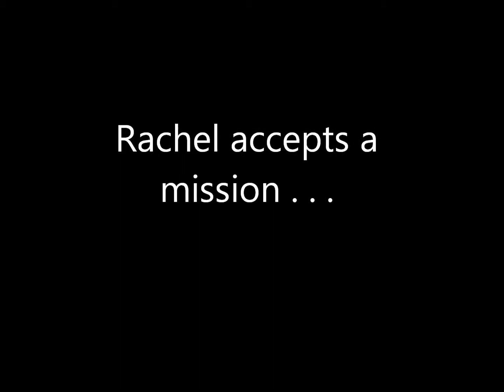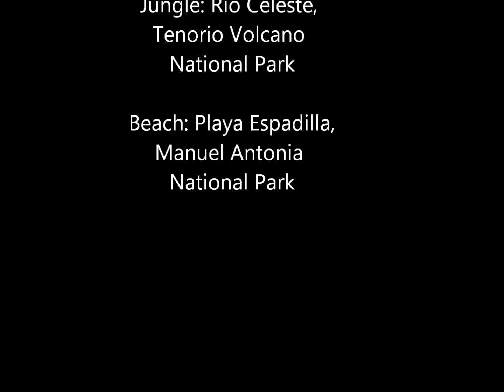Girl on a mission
Rachel (age 5) in the jungles and beaches of Costa Rica.